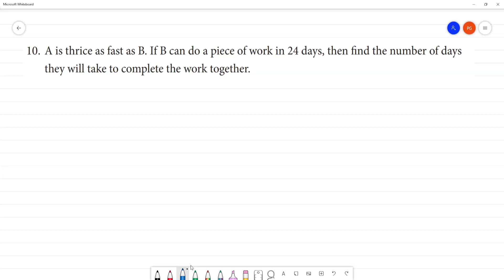Class 8 TN Maths 4. LIFE MATHEMATICS Exercise 4.4 10. A is thrice as fast as B. If B can do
TN 4. LIFE MATHEMATICS   Exercise 4.4
10. A is thrice as fast as B. If B can do a piece of work in 24 days, then find the number of days they will take to complete the work together.